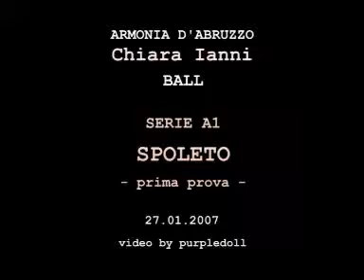Ianni Chiara Ball 2007 Spoleto serie A